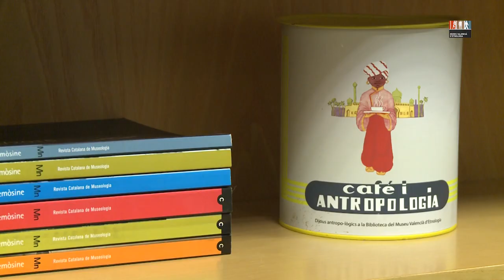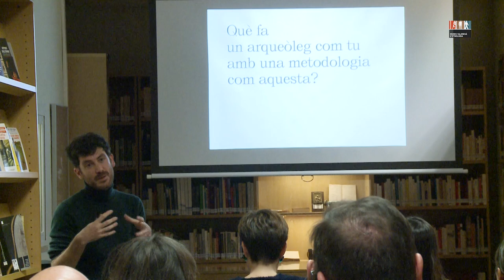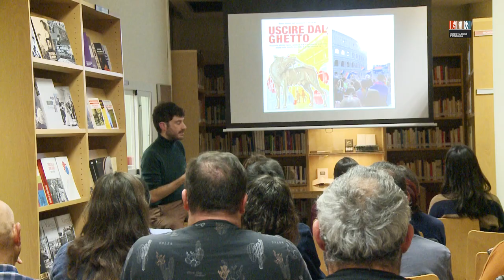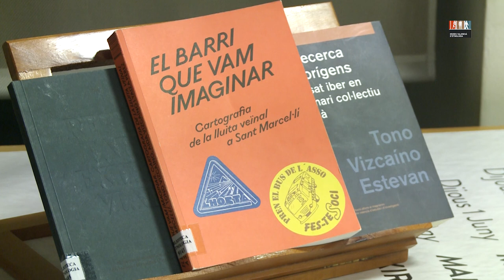Resum Café i Antropologia amb Tono Vizcaíno Estevan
Lloc: Biblioteca del Museu Valencià d’Etnologia. C/ Corona, 36 – València.

El dia 12 de desembre, a les 18.00 h, ens va visitar Tono Vizcaíno per a presentar-nos "SPQR now!" i fer una bona reflexió sobre l’antiga Roma i el seu influx en l’actualitat, en la nostra quotidianitat, en els objectes i productes culturals que ens envolten. Són fenòmens que conviuen amb nosaltres sense que, moltes vegades, els fem cas.

Ja sabeu, El Café i Antropologia : dijous antropològics a la Biblioteca del Museu Valencià d’Etnologia és organitzat per la Biblioteca del Museu valencià d’Etnologia i l’Associació Valenciana d’Antropologia (AVA) . Pretenem que resulte una cita enriquidora en totes les direccions i oferir temes antropològics d’actualitat.

Tono Vizcaíno Estevan és llicenciat en Història i doctor en Arqueologia per la Universitat de València. S’ha especialitzat en l’estudi dels usos del passat en el present, en particular en l’àmbit de la cultura de masses. Així mateix, participa de projectes relacionats amb la gestió del patrimoni i les memòries col·lectives.

Escriu setmanalment al blog ‘Piedra – Arqueología y Cultura de Masas’. Entre les seues publicacions en paper destaquen els llibres Receptari Extraviat (2016), El barri que vam imaginar (2017) i A la recerca dels orígens (2018).

És membre de l’Associació Valenciana d’Antropologia i ha treballat per a institucions com la Universitat de València, el European Research Council, el Museu de Prehistòria de València i la Reial Acadèmia d’Espanya a Roma, on enguany ha desenvolupat el projecte SPQR now!.